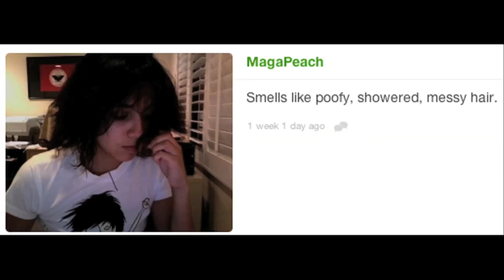I'LL SHOW MY BULGE (Hardcore Vlog #19 6.3.11)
WONT YOU BE MY COMPUTER FRIEND

I never talk about what im eating

if you really like me